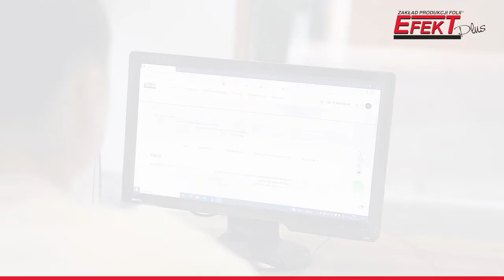Folia stretch ręczna w 2.5 minuty - zobacz najważniejsze cechy naszego produktu.